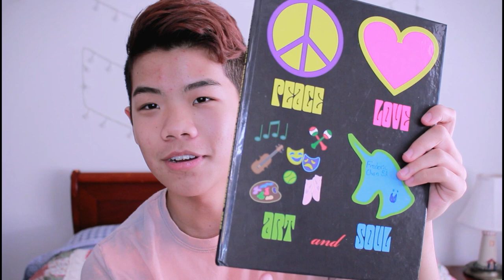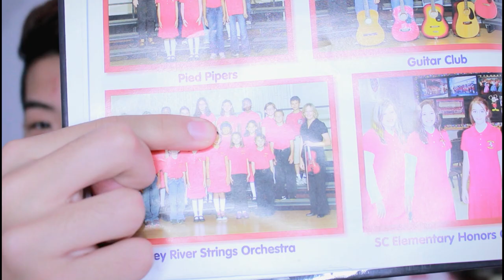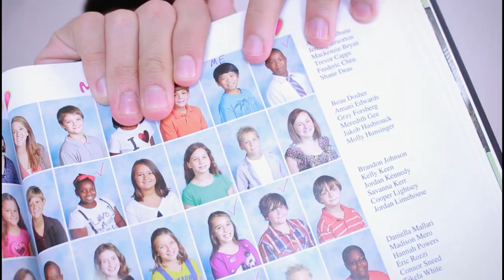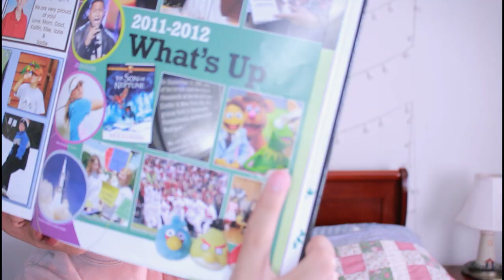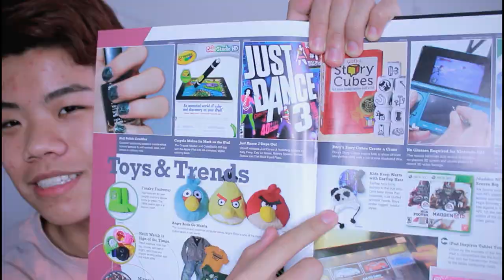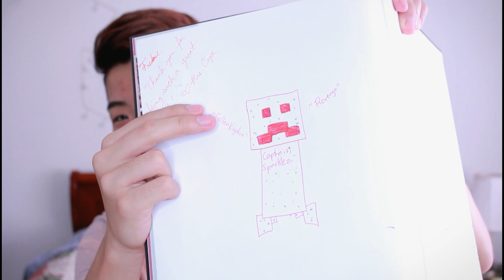Reading My Cringey Elementary School Yearbook | ThatMidgetAsian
IT'S SO LATE AT NIGHT I HAVE TO GO ON A PLANE TOMORROW! No seriously its 11:30 at night and I have to wake up at 6 KILL MEEEEEEEEE... Anyways today you're getting a prerecorded video because I'm on vacation atm(be ready for a bunch of vlogs from it) and I pulling out my old yearbook from elementary school, so we're reacting to my cringey elementary school yearbook. This is gold guys, hope you enjoy! Also I do have my middle school and high school yearbook, so future series???

- MY LINKS -

- MUSIC USED -

- SOCIAL EXPERIMENT -

If you're reading this, comment POPTROPICA

Hello, my name is Frederic Chen! My channel is a place where people can watch and listen to my "interesting" life. If you so happen to leave a negative comment, I will just laugh at it and my fans will come attack you :) If you need to have a conversation, this channel is a safe place for anyone. And remember, Everything is less than 3.